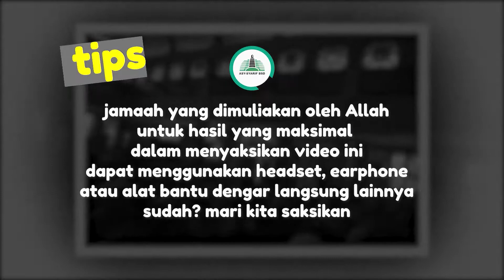KULIAH SHUBUH - 14 NOV 2020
Bersama Ust. Nurul Habiburrahman, MA.